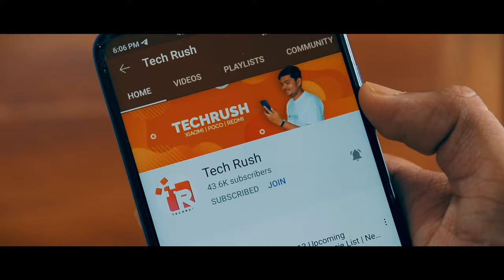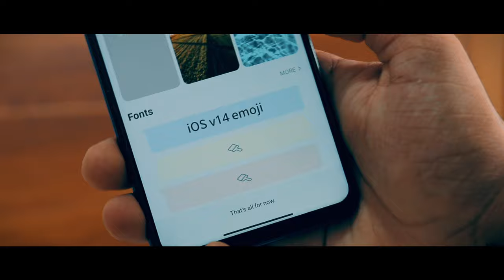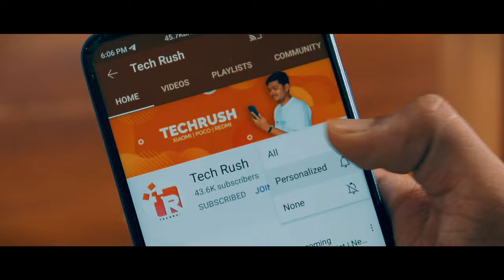How to get iPhone emoji in Xiaomi ? Install Apple emojis on HyperOS ️‍🔥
How to get iPhone emoji in Xiaomi ? Install Apple emojis on HyperOS ️‍🔥 Best iPhone tips for xiaomi device. Use this methods to enable iOS emoji in Mi phones.

Enable iOS emojis in Any Xiaomi Phones, iOS emojis in miui 11, iOS emojis in MiUi 12.